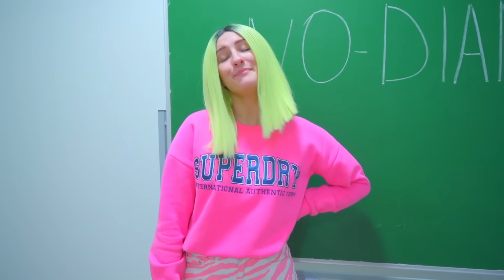Дајана не може да се врати у школу! | Ко је против повратка Дајане у школу?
Дајана и њена најбоља другарица желе да се врате у школу, али их је срамота. Девојчице су дошле да виде шта се дешава у школи и биле су шокиране! Шта је Диана видела? Хајде да погледамо!